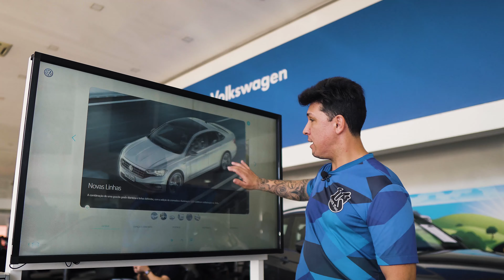Volkswagen Jetta 2019 0km com Suspensão a Ar!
Volkswagen Jetta 2019 0km com Suspensão a Ar Castor

Suspensão AirRide Sensor

Jetta 2019 0km sai da concessionária com suspensão a ar Castor pronto para chamar atenção nas ruas!

O Air Ride Sensor é um sistema inovador com tecnologia brasileira capaz de gerenciar e controlar a suspensão a ar eletronicamente. Seu sistema inteligente gerencia em tempo integral múltiplas funções. Possui uma plataforma programável e de fácil operação, controlada através de controle e aplicativo no seu smartphone!

Projetos exclusivos utilizam suspensão Castor!

📌 Endereço:
Rua Brasil, 1191 - Jundiaí/SP